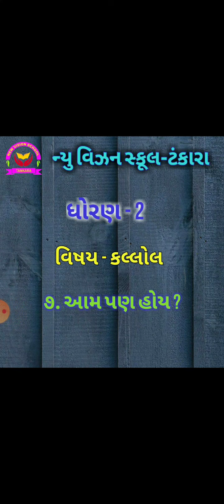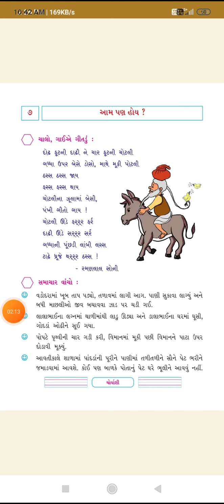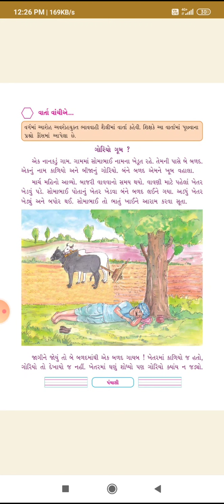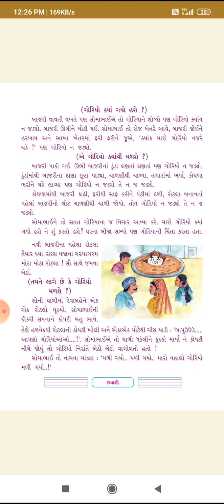ધોરણ 2 // કલ્લોલ // 7 આમ પણ હોય ?// ભાગ 1